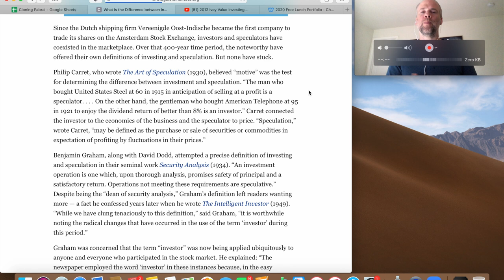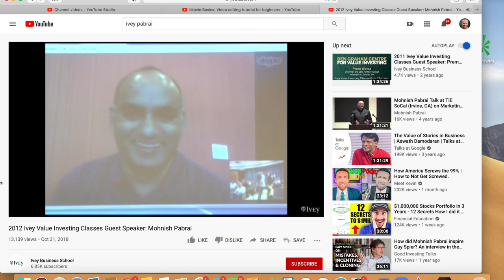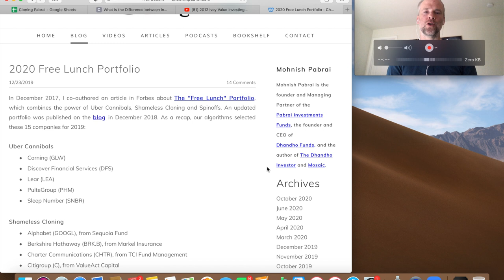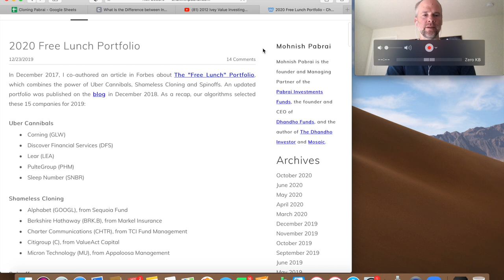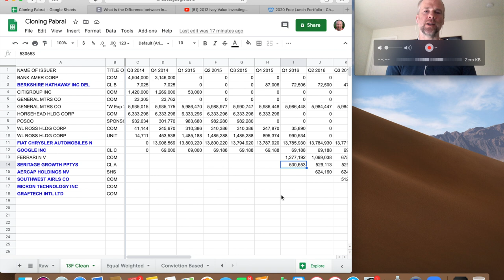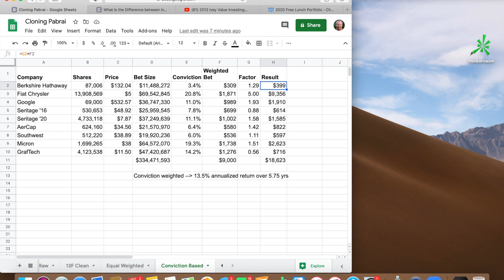Cloning Mohnish Pabrai since 2015! How Would You Have Done?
Cloning Mohnish Pabrai's stock picks since 2015 // How would your shameless cloning portfolio have performed? // In this video we run an experiment to see the recent results of shamelessly cloning a shameless cloner using 13F filings over the last 23 quarters. Pabrai has been doing lots of hunting abroad for the last 4 years, and this study doesn't include holdings from markets like South Korea, India and Turkey. But it was a fun exercise!

Here is the spreadsheet if you want to slice and dice the data yourself

What do you think about Pabrai's results?